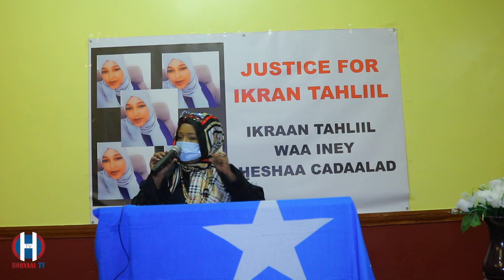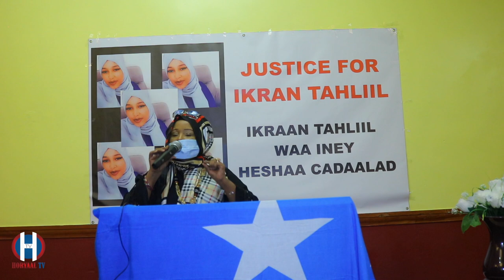DAAWO SIDA WAALIDKA IKRAAN IYO HAWEENKA UK, AY UGA HADLEEN XAALADDA IKRAAN OO DOWLADDA U AFDUUBAN.